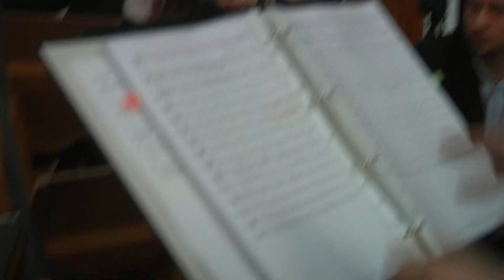Liturgia Wigilii Paschalnej- Schola Młodzieżowa przy Klasztorze Br. Mn. Kapucynów w Rozwadowie